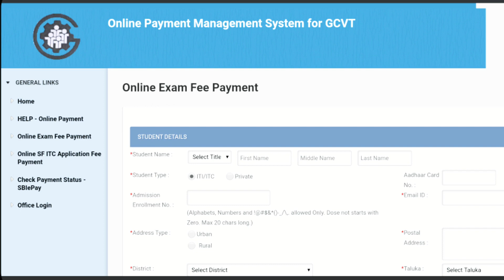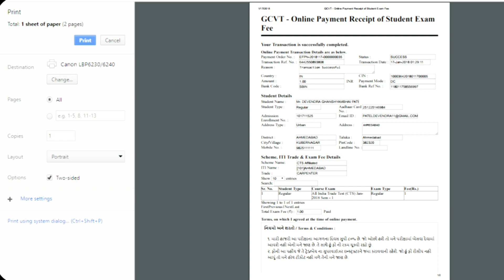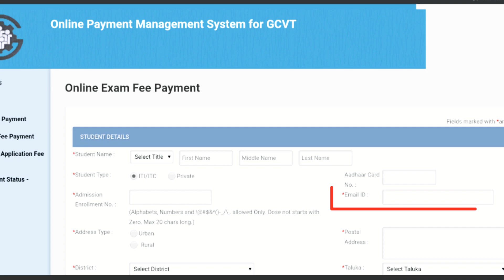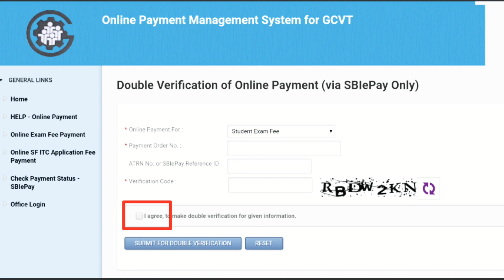ITI Exam Fee Payment ! GCVT Exam ! ITI GUJARAT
OPMS પર GCVT પરીક્ષાની ફી ભરવાની લીંક બંદ કરવામાં આવી છે.

ફી ભર્યા પહેલા આ નિયમો વાંચી લેવા...
નિયમો અને શરતો / Terms & Conditions

૧. મારી હાજરી આ પરીક્ષાના આગળના દિવસ સુધી ૮૦% કે તેથી વધુ છે. જો ઓછી થશે તો મને પરીક્ષામાં બેસવા દેવામાં આવશે નહી એની જાણકારી સાથે હું ફી ની રકમ ચૂકવી રહ્યો છું.
૨. ફીની આ પહોંચ જે તે ટ્રેડ/બેચ ના સુપરવાઈઝર ઇન્સ્ટ્ક્ટરને જમા કરાવવાની રહેશે. જો હું ફી રીસીપ નહી આપું તો મને હોલ ટીકીટ નહી મળે તેની મને જાણ છે.
૩. કોઈપણ સંજોગોમાં મારી ફી પરત મળશે નહી તેની મને જાણ છે.
૪. ઉક્ત વ્યવહાર દરમ્યાન લાગતો કર(ચાર્જ) મારા ધ્યાને છે.
૫. ઉપરોક્ત તમામ મારી વિગતો સાચી છે તથા શરતોનો હું સ્વીકાર કરું છું અને તે સાથે ઓનલાઈન પેમેન્ટ કરી રહ્યો છું.